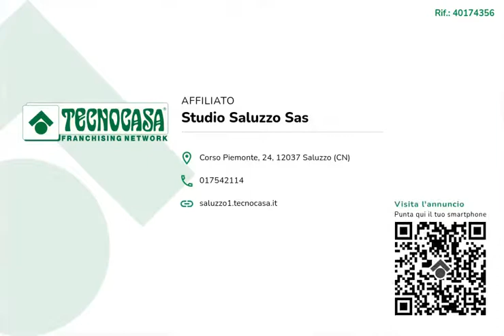Appartamento in vendita in Corso Piemonte